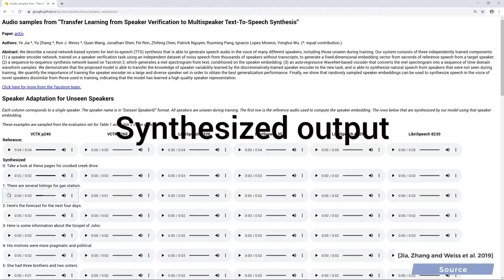Today On Internet (Coffin Dance Song on Bandura)